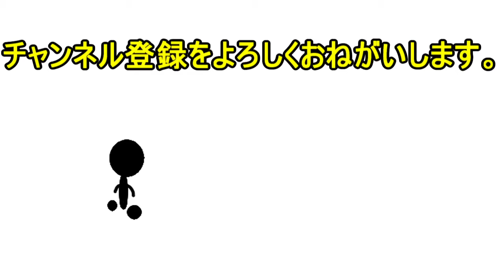【ファイナルソード】 #10 砂漠 オアシス村へ 新装備GET Android Gameplay FINAL SWORD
深い洞窟の最深部にてヒドラをボコってやったTakeyan。
さらに宝箱から"冷寒の宝石"をGET!
『これって冷え○タじゃね？。。。』
と思ったが優しいTakeyanは黙っているのだった。
めでたしめでたし。